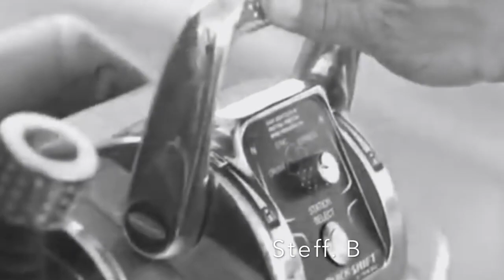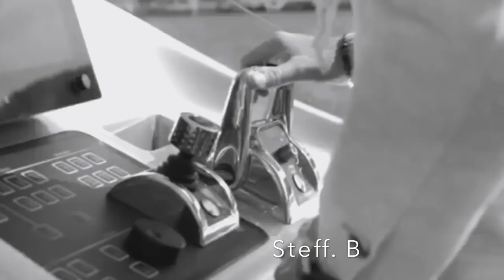Nita & Nel Ko - Move On Up (Original Mix) 🎧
This CHANNEL CLAIMS NO RIGHTS OR OWNERSHIP over the contents posted. If you wish for a track to be removed, please let us know so we can remove it from our feed immediately: . The music was purchased from an authorized digital music site [and not a free download] because it is my intent to support Artists in the belief they should receive proper credits & royalties they so rightly earned...!!